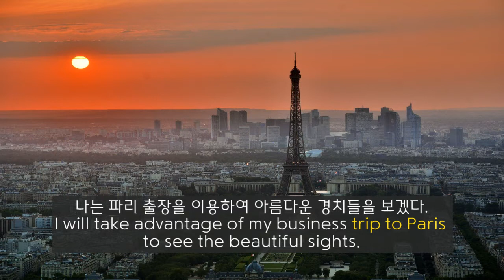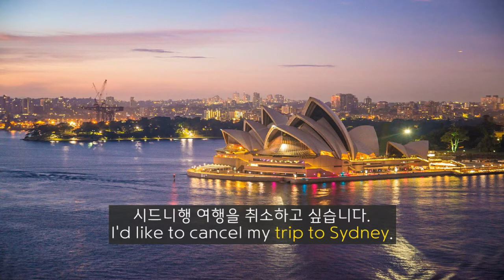영어 영작문 영작 노트 131. 뉴욕 여행 trip to New York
[마이코엔 영작노트] 전체를 반복해서 보시면 영작문 책 한 권을 공부하시는 것입니다.

미국 고등학교 쌤의 영작노트 - 마이코엔 myKoEn

~로 가는 여행을 표현하고자 한다면 trip to + 장소를 생각하자.

한국 여행 trip of Korea (x)
한국 여행 trip to Korea (o)

나는 파리 출장을 이용하여 아름다운 경치들을 보겠다.
I will take advantage of my business trip to Paris to see the beautiful sights.

뉴욕으로 가는 나의 여행은 추수감사절과 일치했습니다. 그래서 나는 그곳에서 멋진 칠면조 저녁식사를 했습니다.
My trip to New York coincided with Thanksgiving, so I had a big turkey dinner there.

시드니행 여행을 취소하고 싶습니다.
I'd like to cancel my trip to Sydney.

미아와 나는 한국으로 여행할 계획 중입니다.
Mia and I are planning a trip to Korea.

영작노트는 혼자서 깨치는 영작문 마이코엔 myKoEn에서 제공하는 영작연습 프로그램 중 일부입니다. 안드로이드폰의 Play Store에서 마이코엔이나 영작연습으로 검색하시면 app을 찾으실 수 있습니다.